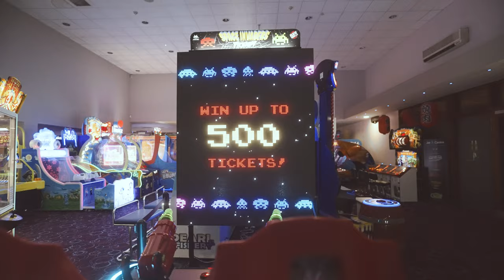The Jet Centre Arcade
Check out the Arcade at the Jet Centre Coleraine